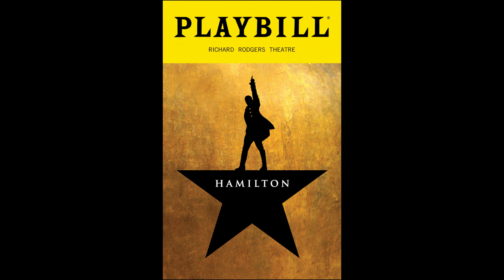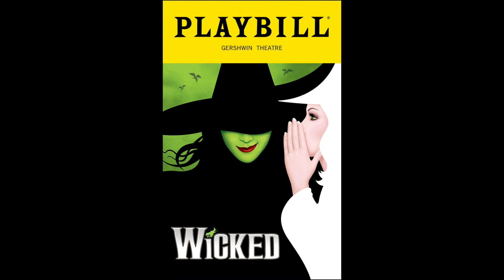Memorable Moments on Broadway - a playlist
Did you enjoy my Memorable Moments on Broadway quiz? Here's the complete playlist to listen to and enjoy!

Here's the quiz if you missed it!